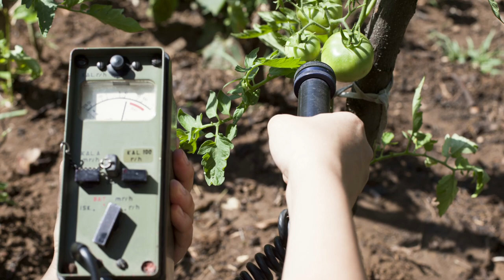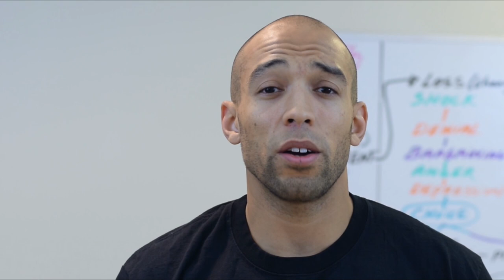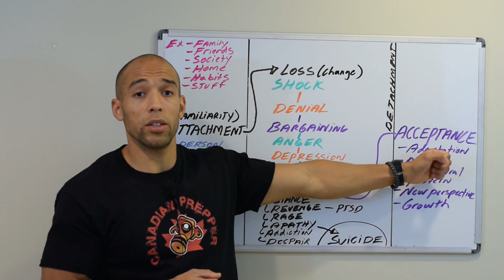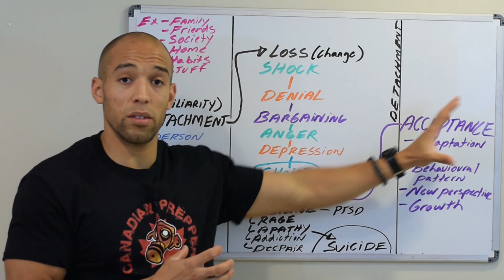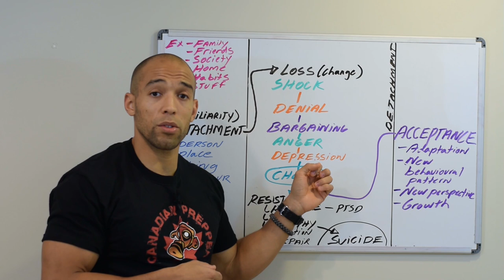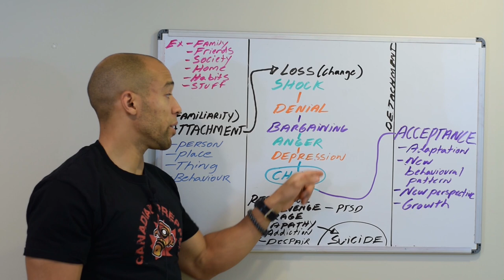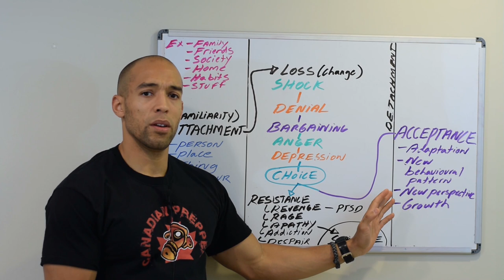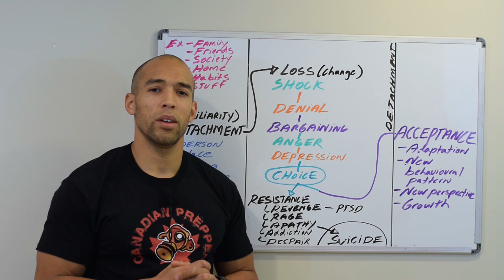The Silent Killer: Psychology of Survival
How are you going to maintain your sanity when something you love is abruptly taken from you? Think you'll keep your cool? THINK AGAIN!